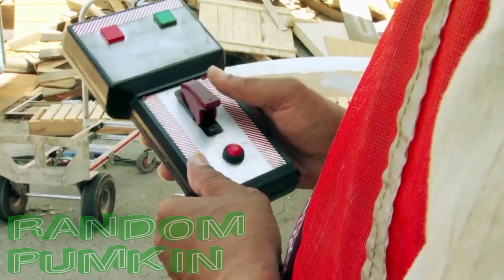1000 Maneras de Morir - #503 Implosión Mortal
■■■■■■■■▶MIS REDES Y GRUPOS DEL CANAL◀■■■■■■■■■

■■■■■■■■■▶PRÓXIMAMENTE◀■■■■■■■■■
❃Five Nights At Treasure Island 2020 Gameplay
❃Mira se parece a ti Meme
❃Spy vs Spy Radio Transmission Reanimated

Si ustedes quieren saber más información de futuros videos, o si quieren dar sus propuestas para que suba más contenido variado en el canal, ¡entonces únanse a mi servidor de discord!
¡Se van a divertir mucho! ¡únanse!
Les juro que no se arrepentirán nwn